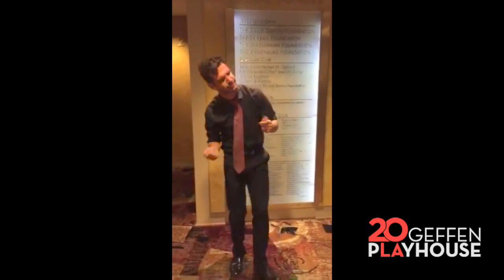We can't help but dance to the beat of These Paper Bullets!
Geffen Playhouse in association with Atlantic Theater Company presents
The Yale Repertory Theatre production of
These Paper Bullets! A Modish Ripoff of William Shakespeare's Much Ado About Nothing
Now on stage through October 18, 2015
Gil Cates Theater

Written by Rolin Jones
Songs by Billie Joe Armstrong
Directed by Jackson Gay
Featuring James Barry, Kate Blumberg, Damon Daunno, Christopher Geary, Brad Heberlee, Justin Kirk, Tony Manna, Rod McLachlan, Keira Naughton, Adam O’Byrne, Lucas Papaelias, Nicole Parker, Greg Stuhr, Nick Ullett and Ariana Venturi

Ready, steady, go! There is much ado about everything when the Quartos come to town. These four lads from Liverpool arrive to wow and woo the ladies of London, but in true fashion, true love makes fools of them all. Grammy Award winning Green Day front man Billie Joe Armstrong, Pulitzer Prize finalist Rolin Jones and acclaimed director Jackson Gay riff on Shakespeare’s randy tale – with a serious backbeat.